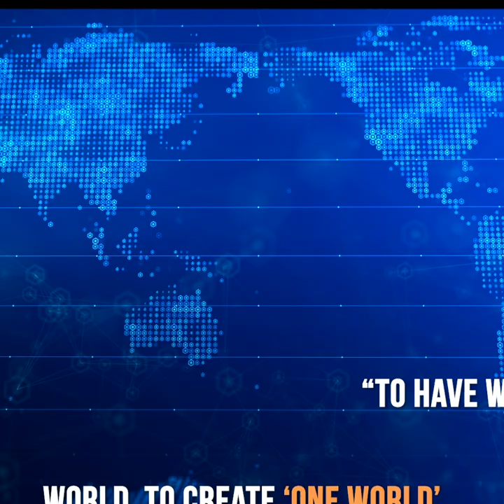WTCA 50th Anniversary - Digital Short #7 (English Version)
Follow our entire series of digital shorts for more history of the World Trade Centers Association, now 50-years-old!